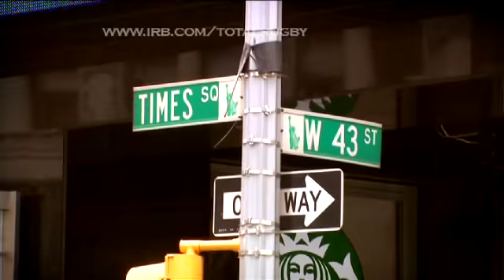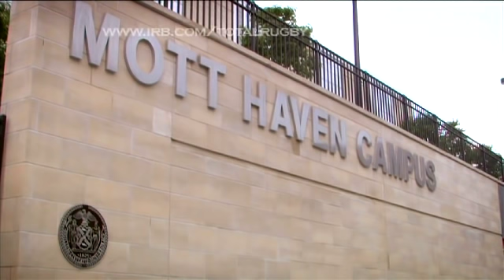Total Rugby - Rugby in the Bronx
Following the USA Sevens in Las Vegas and the live television broadcast on NBC has increased the exposure of Rugby in the USA, including in the New York suburb of the Bronx!